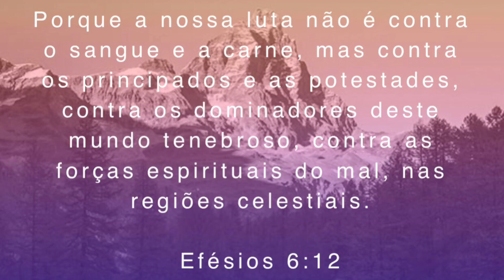🌟 Mechas com efeito degradê - veja aqui como fazer mechas em cabelo que ja tem coloração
🌼Ja me segue no instagram? Entao vem ficar mais pertinho

Olá pessoal tudo bem com vocês Neh?
Espero muito que gostem do conteúdo do vídeo de hoje, caso tenham interesse em adquirir algum produto da Minasflor é só entrar em contato com o distribuidor Italo Médice no whatsapp (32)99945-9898

🌺 Já ouviu falar em cashback? No Méliuz funciona assim: você compra nas maiores lojas online do Brasil e recebe de volta, em dinheiro, uma parte do que gastou. É dinheiro de verdade, na conta bancária, sem pagar nada! Difícil de acreditar, né? Por isso, estou te dando R$ 5 para você começar a ganhar cashback comprando na Americanas, Amazon, Magazine Luiza e centenas de outras lojas online parceiras. Clica aí e garanta seu dinheiro de volta.

✨Equipamentos que mais uso no salão:

Babyliss Curves Bivolt Taiff
Prancha Lizze Extreme
Secador Titanium Taiff

Tratamento Home Care pós alisamento
Escovas que mais uso

Morena iluminada
ombre hair